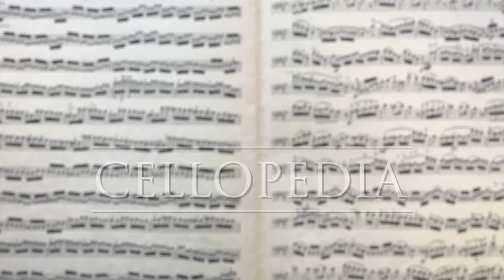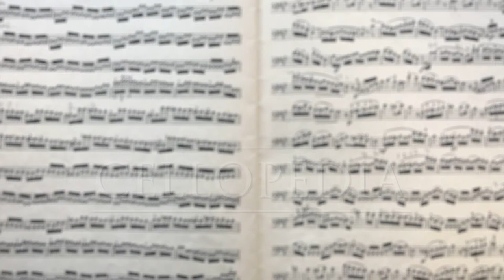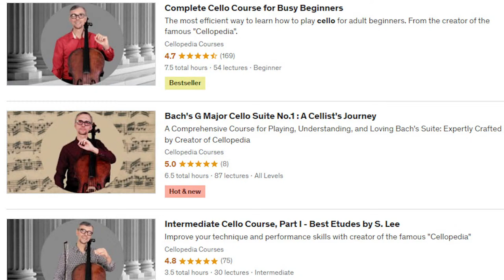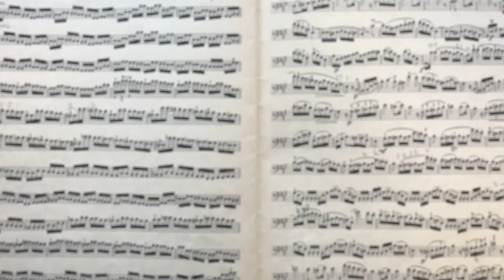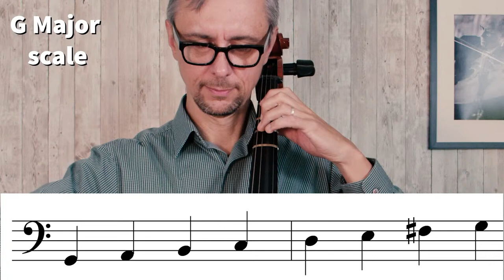How to Find First Position on Cello | Cello Teacher's Tips for Beginners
In this video, I'll be taking a deep dive into the fundamentals of cello playing, making it the perfect resource for beginners just starting out or more experienced players who want to refine their skills. This comprehensive guide will walk you through essential techniques that every cellist needs to know, ensuring a strong foundation for your cello journey. One of the primary topics I'll be covering is how to locate notes on the fingerboard. The cello fingerboard can be intimidating for beginners, as it lacks the marked positions found on other fretted instruments like the guitar. To help you overcome this challenge, I'll provide tips and tricks for identifying notes using finger positions and tapes.

Another key aspect of our video will be an in-depth discussion on the advantages and disadvantages of using tapes as a learning aid. Tapes can be incredibly helpful for beginners, as they provide visual cues for proper finger placement and improve intonation. However, they can also hinder the development of listening skills and create dependency if relied upon too heavily. I'll help you strike the right balance, ensuring that you can transition to playing without tapes when the time is right.

0:00 Introduction
2:24 Cello strings - names and order
2:43 A string - first position
4:19 D string - first position
5:46 G string - first position
6:56 C string - first position
8:10 Introduction to higher positions
10:51 How and when to use a tuner
11:57 A tip to tune a pinky (4th finger)
14:04 Using scales to improve intonation
16:23 Ear training
17:21 Advantages and disadvantages of using tapes